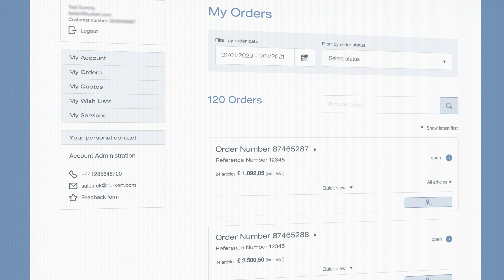My Bürkert, il portale clienti: I miei ordini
La versione aggiornata di My Bürkert, la nostra area clienti esclusiva, è online: Tutti i vostri ordini, i documenti e le relative informazioni sono visualizzati nella sezione I miei ordini. Qui è possibile riordinare rapidamente gli articoli e seguire gli ordini in corso.